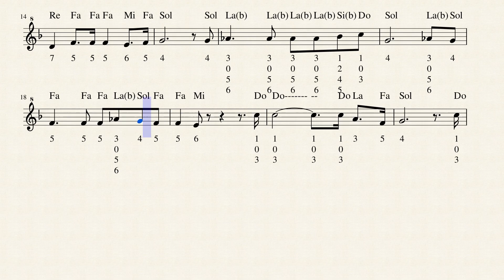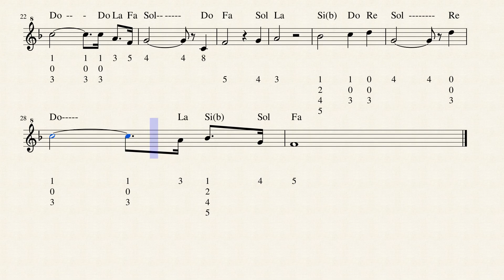La Marseillaise Blok flauta note-vežbanje